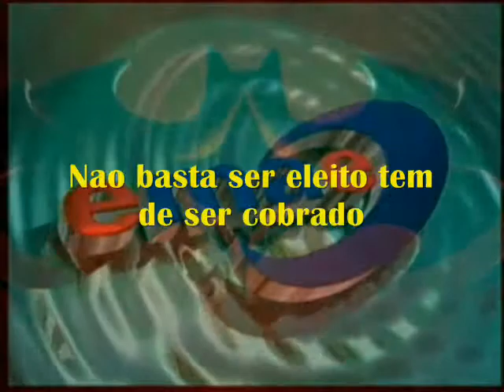Acordo Coletivo 2015 2016 EMAE e o Dep Marta Costa